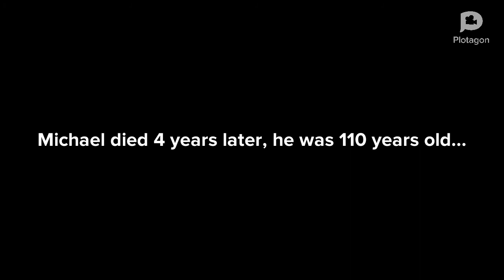If Michael was grounded forever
Michael's Information:

Full Name: Michael Richardson

Height: 5'8"

Weight: 180 Ibs

Eye Color: Brown

Hair Color: Dark-Brown (When he was young), Bald (Now)

Skin Tone: White

Nationality: American

Race: Chinese-American

Birth Place: China

Location: Los Angeles, United States

Death Place: Los Angeles, United States

Age: 110

Cause Of Death: Pneumonia